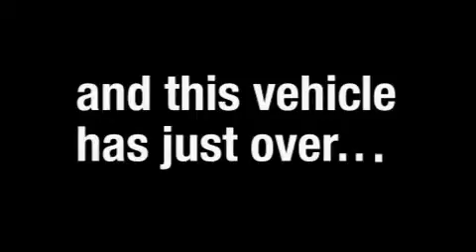2008 Audi A5 Cleveland OH 44135 Stock: 18756P VIN: WAUDK78T78A025595 MetroLexus.com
866-570-METRO

Year: 2008
Make: Audi
Model: A5
Engine:
Trans.: Automatic
Exterior: Black
Miles: 29,746

Metro Lexus
13600 Brook Park Rd.

866-570-METRO